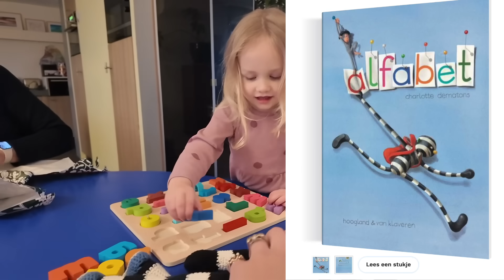Mijn moeder op bezoek, VINTAGE ring en ik STORT HELEMAAL IN 😳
In deze vlog wordt het me even allemaal teveel. Mijn moeder komt op bezoek en mijn "nieuwe" vintage ring is op maat gemaakt.